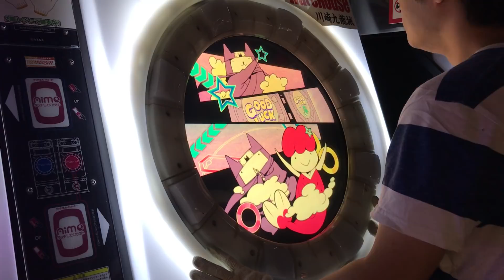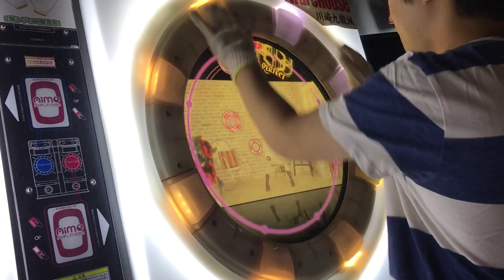【直撮りmaimai】 ルカルカ★ナイトフィーバー MASTER AP (Player:Anthoney)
Player:Anthoney (twitter→@DJ_CELICA)

ホールドのタイミングww